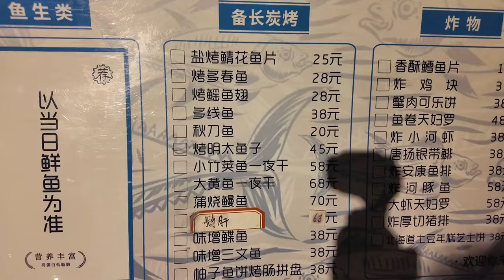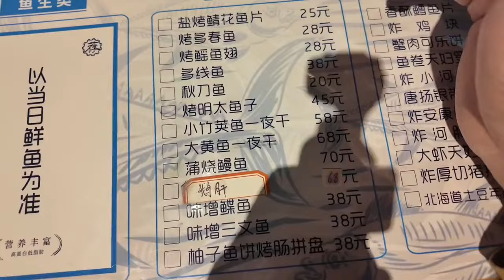超市也能吃自助，298吃这样的刺身值不值